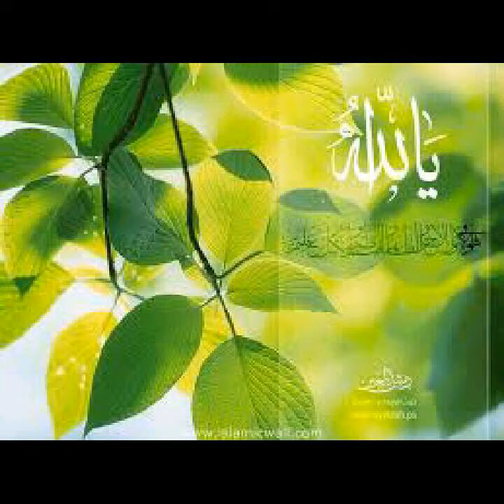Amar praner doyar nobi -- cover by Abdul Maleque -- new gojol -- new islamic songs -- Moneghor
Amar praner doiar nobi__Abdul Maleque __new Islamic songs __new gojol 2018.